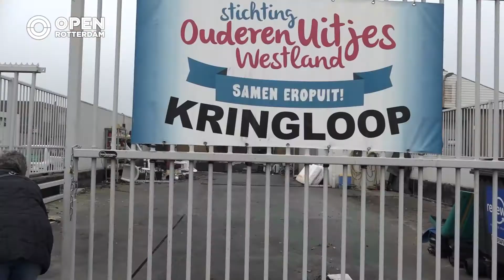Afgebrande kringloopwinkel Hoek van Holland krijgt hulp uit onverwachte hoek | Samenleving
De kringloopwinkel in Hoek van Holland vatte op 17 november vlam en brandde volledig af. Peter Moerman, de eigenaar van het leegstaande restaurant Unicum, hoorde van die brand en besloot zijn pand ter beschikking te stellen. Eigenaresse Karin Rooney en haar vrijwilligers zijn hem daar ontzettend dankbaar voor.